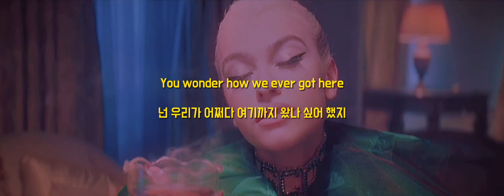✨ 내일 지구가 멸망한다면 ✨ Alice Chater - Tonight 가사번역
올만에 팝송 번역을 했습니다.
앨리스 채터와 이기 아젤레아의 롤라를 듣다가
이 두명의 또 다른 띵곡들을 듣기 위해 찾다보니 찾은 노래 입니다!!
가사 너무 좋지 않은가요??
뮤비가 마녀와 악마를 나타낸 점이  제 마음을 사로잡았습니다!! (이런거 좋아합니다)
다음에는 이기 아젤리아의 띵곡을 번역 하고 올게요!!